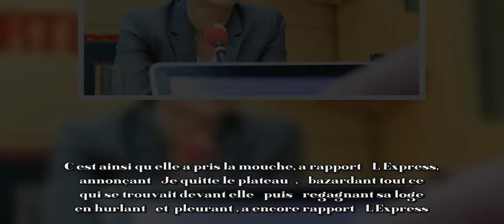clash de Chris­tine Angot avec Sandrine Rous­seau dans ONPC